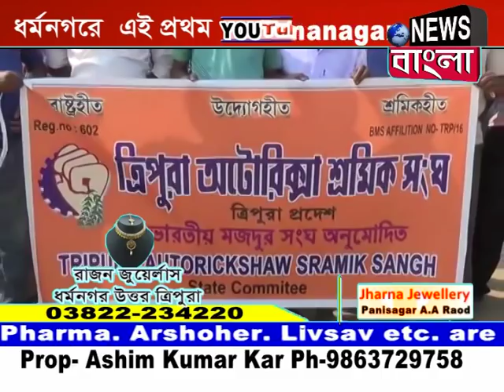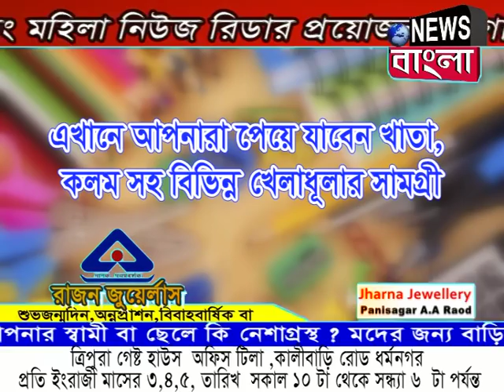News Bangla, Dharmanagar 07-03-2018